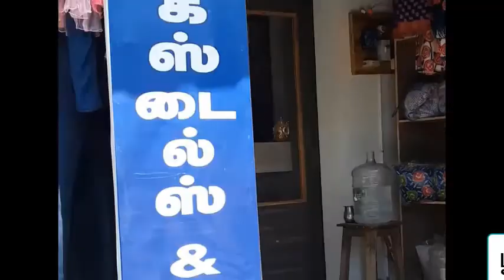குமரன் துணிக்கடை விளம்பரம் அவலூர்பேட்டை | (ஆக்கம் வள்ளுவர் வரைகளஞ்சியம்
குமரன் துணிக்கடை விளம்பரம்   அவலூர்பேட்டை |  Add From Kumaran textiles & Redimeds Avalurpet |  (ஆக்கம் வள்ளுவர் வரைகளஞ்சியம்   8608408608) | Add From Created Valluvarvaraikalanjiyam.|| 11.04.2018.

🙏வள்ளுவர் வரைகளஞ்சியம்🙏
|🤝உடன் இணைந்திருக்க🤝|  |✍கருத்து தெரிவிக்க✍|

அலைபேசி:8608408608